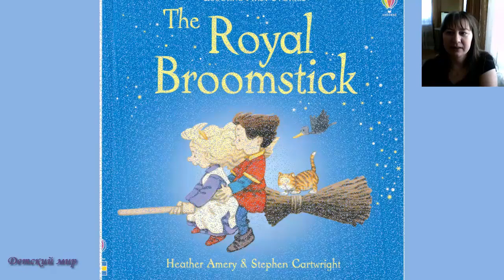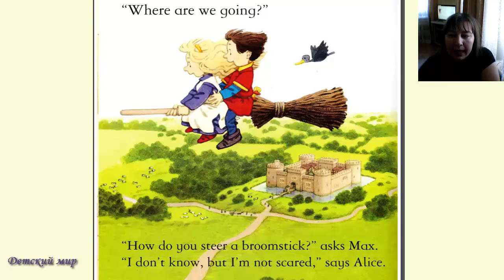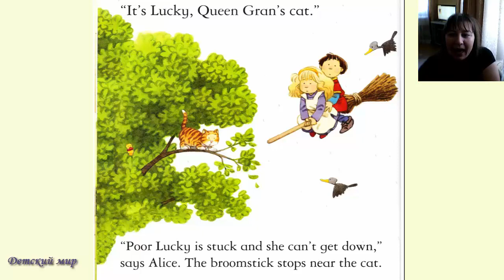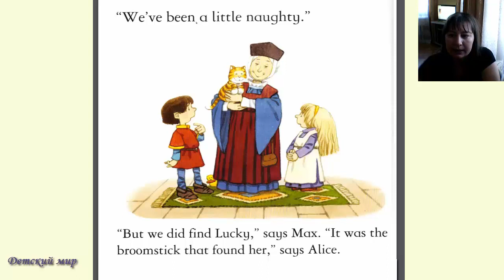A fairy tale in English for kids "The Royal Broomstick"Сказка на английском " Королевская метла"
Единственный и Уникальный ВидеоКурс, где ваши малыши учат английский и развиваются одновременно! В этой программе ваш малыш не просто УЧИТ АНГЛИЙСКИЙ ЯЗЫК в легкой и простой форме! А Также!
При помощи специальных игр (на английском) ваш ребенок развивает такие необходимые для каждого малыша навыки как ВНИМАНИЕ, ПАМЯТЬ и МЫШЛЕНИЕ